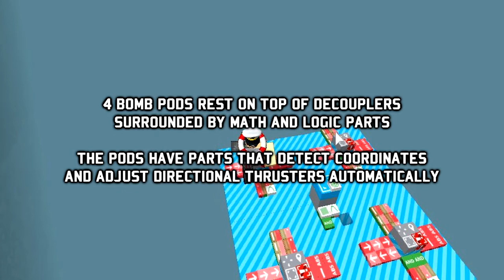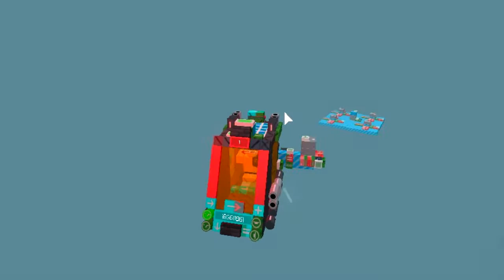Builders At Sea - Gameplay Trailer 4